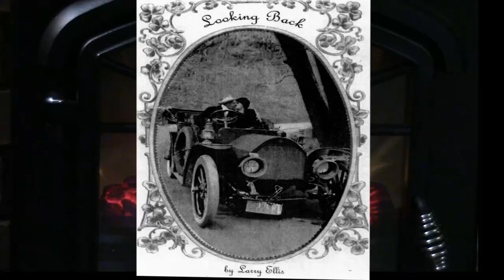19.The Lighthouse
Well know local columnist and historian, Larry Ellis shares  historical stories about Manotick and area from his books "Looking Back (2004) and Looking Back Some More (2006)"

MACAW will be adding two new stories read by Larry each Monday to the playlist.